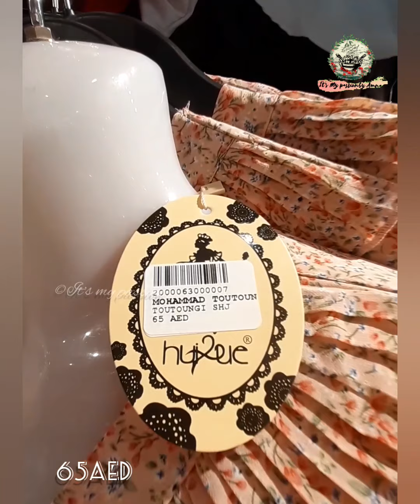Eid Collections/ Latest Ladies Dress Collection in Sharjah/2021 new dress models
Latest maxi dresses in Sharjah/ New collection/ Huge dress collection

Mohammed Toutounji Trading
location 👇👇👇👇